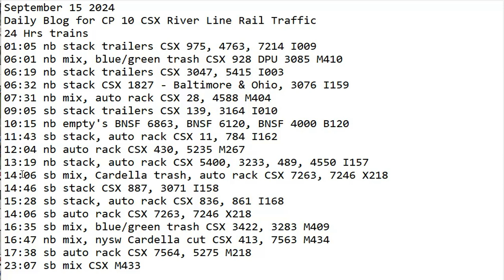September 15 2024 BigTrains.TV CP 10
24 Hrs trains
01:05 nb stack trailers CSX 975, 4763, 7214 I009
06:01 nb mix, blue/green trash CSX 928 DPU 3085 M410
06:19 nb stack trailers CSX 3047, 5415 I003
06:32 nb stack CSX 1827 - Baltimore & Ohio, 3076 I159
07:31 nb mix, auto rack CSX 28, 4588 M404
09:05 sb stack trailers CSX 139, 3164 I010
10:15 nb empty's BNSF 6863, BNSF 6120, BNSF 4000 B120
11:43 sb stack, auto rack CSX 11, 784 I162
12:04 nb auto rack CSX 430, 5235 M267
13:19 nb stack, auto rack CSX 5400, 3233, 489, 4550 I157
14:06 sb mix, Cardella trash, auto rack CSX 7263, 7246 X218
14:46 sb stack CSX 887, 3071 I158
15:28 sb stack, auto rack CSX 836, 861 I168
14:06 sb auto rack CSX 7263, 7246 X218
16:35 sb mix, blue/green trash CSX 3422, 3283 M409
16:47 nb mix, nysw Cardella cut CSX 413, 7563 M434
17:38 sb auto rack CSX 7564, 5275 M218
23:07 sb mix CSX M433